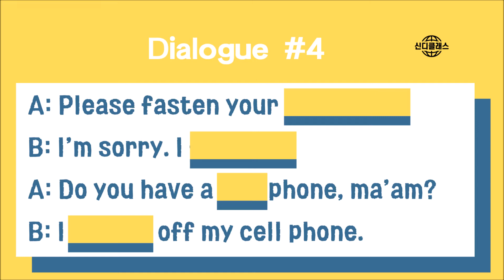Pop-up Yellow-D #4 by CINDYCLASS